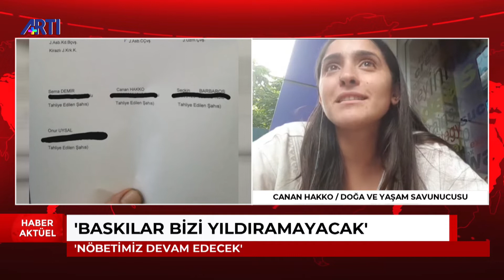Kazdağları'ndaki son durum - 23 Eylül 2020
Kazdağları'ndaki son durumu doğa ve yaşam savunucusu Canan Hakko aktarıyor.